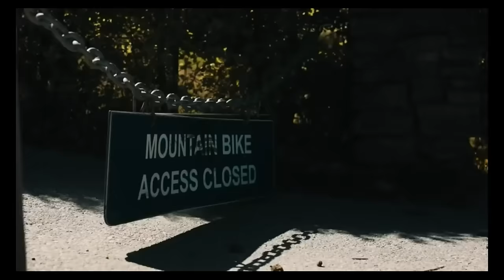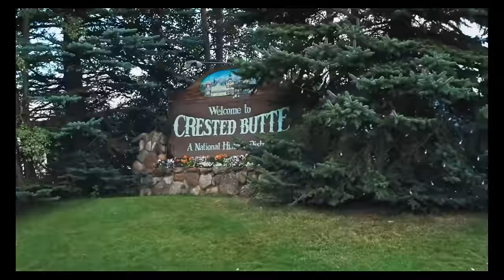60 Minutes of Epic MTB MIX Mountain Biking Skills -Best of 2023 Welcome 2024